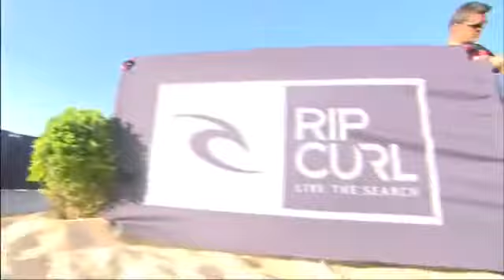Rip Curl Pro Portugal 2012 - Mirage Daily Highlights - Round 11404